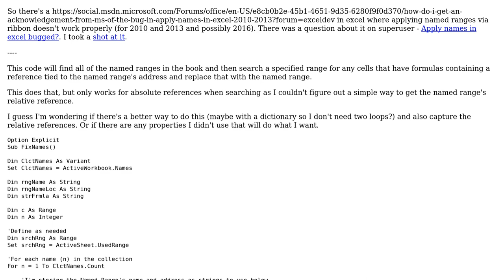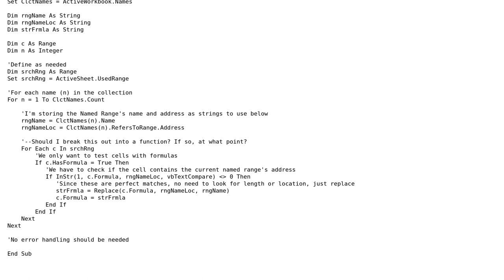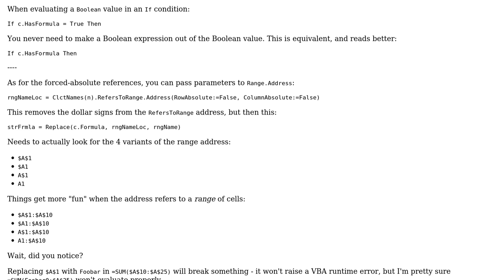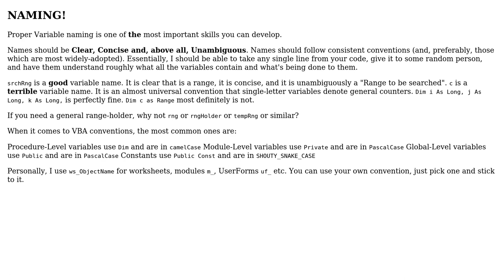Code Review: Using VBA to "apply names" to named range references (2 Solutions!!)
Code Review: Using VBA to "apply names" to named range references

With thanks & praise to God, and with thanks to the many people who have made this project possible! | Content (except music & images) licensed under CC BY-SA | Music | Images & others | With thanks to user Raystafarian user Mathieu Guindon user Kaz and the Stack Exchange Network Trademarks are property of their respective owners. You are responsible for your own actions.